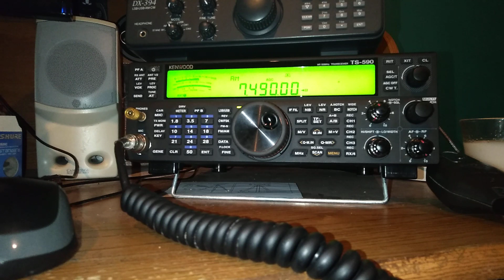A Clip of Marion's Attic Ep. 902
I recorded one song being played on an Edison diamond disc, and the listener mail.